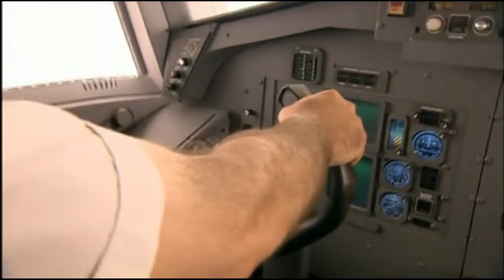Gas Gas Gas || flight Aircanada 143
Quand un avion avec 66 personne a bord se retrouve en planeur en plain milieux de nul par et dois atterrir sur une vielle piste désaffecter, ou se déroule des coure de voiture.

When a plane with 66 people on board finds itself in a glider in the middle of nowhere and has to land on an old disused runway, where car races take place.